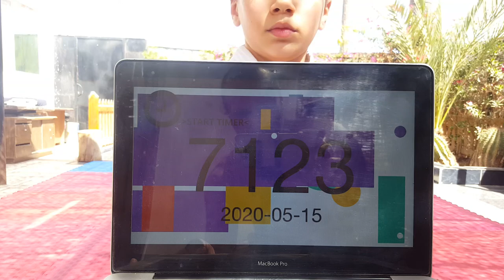Kata Bassai Dai -Jasmine Ahmed - U10 Sport Data E-Tournament World Series 2 Kata 2020